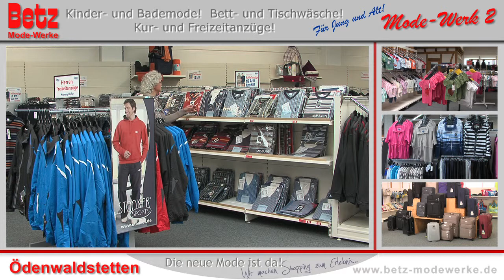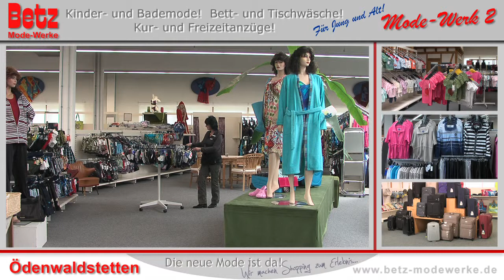Bettwäsche, Nachtwäsche, Bademäntel und mehr... Betz Mode-Werk II / betz-modewerke.de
Begleiten Sie uns mit einem Rundgang durch unser Werk 2 im Herzen der schwäbischen Alb.

Hier findet ob Groß oder Klein, Jung oder Alt bestimmt etwas was einem gefällt!

Wir würden uns auf Ihren Besuch sehr freuen! - und falls Sie Hilfe brauchen, ist unser kompetentes Team stets bemüht Sie perfekt zu beraten.